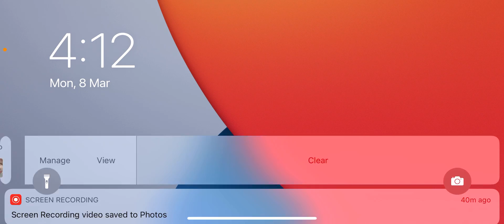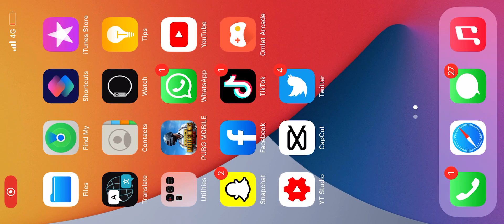pubg Mobile Gameplay | NFAK Gaming